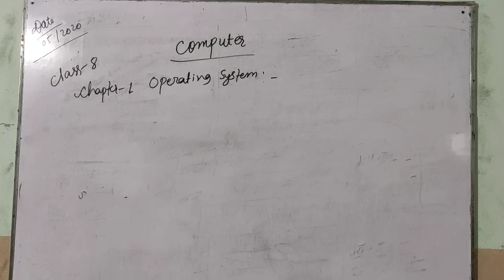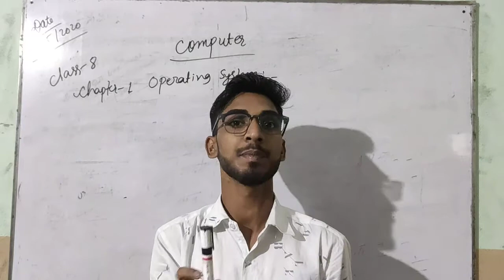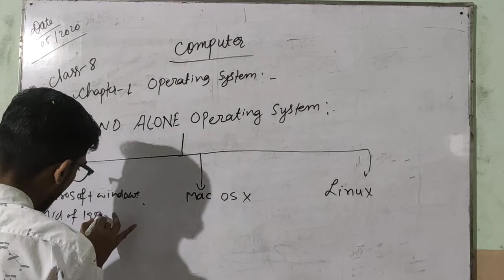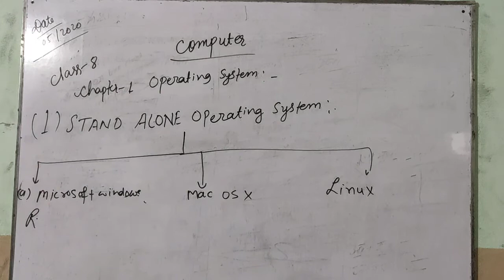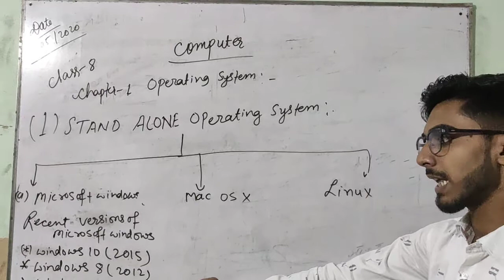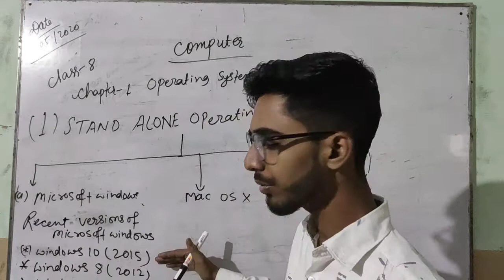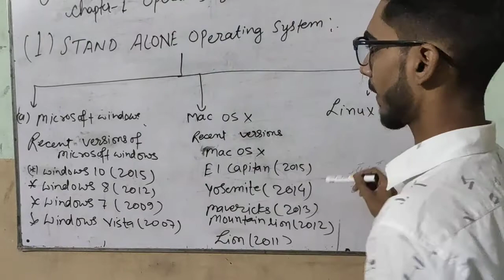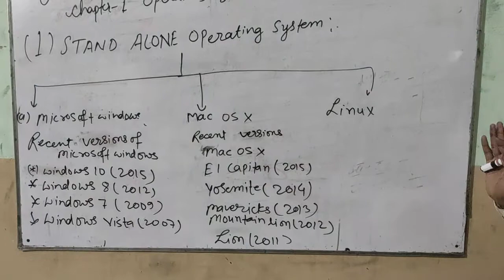Class-8 Computer Chapter-1 (Operating system)Part-3 By:- Roht kumar